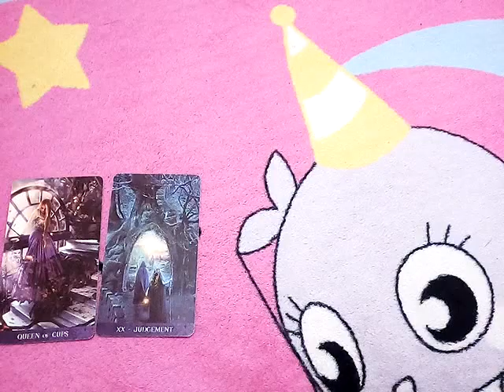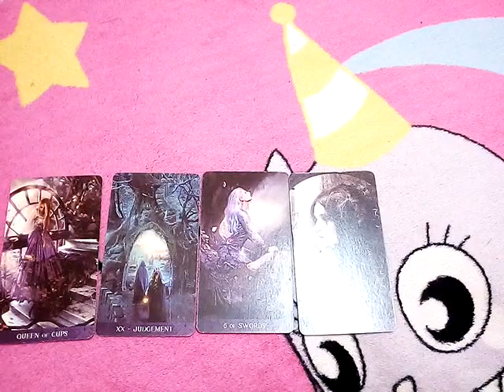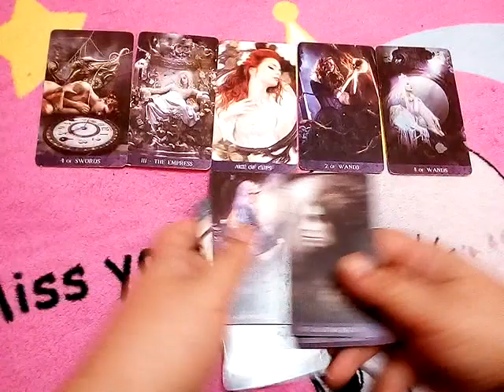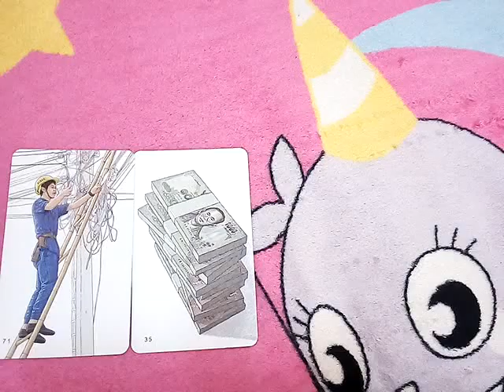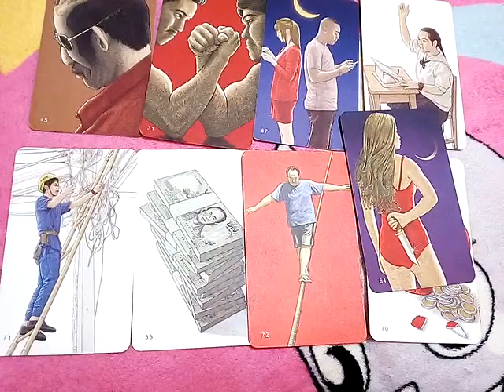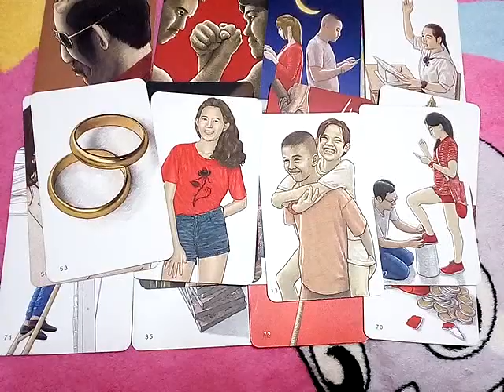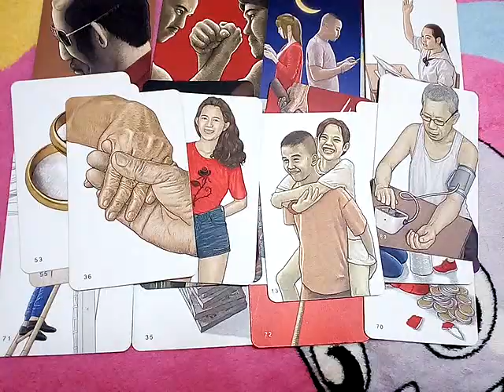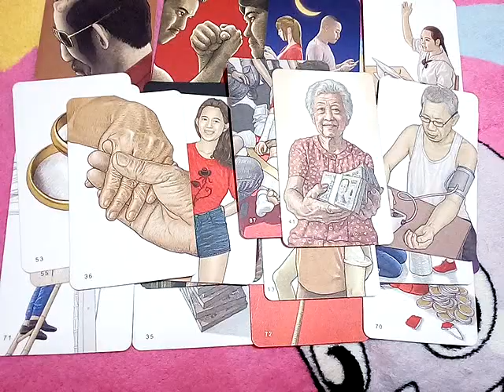Random(3) คนที่เขาไม่ชอบคุณเขารู้สึกหวาดกลัวอะไรในตัวของท่าน